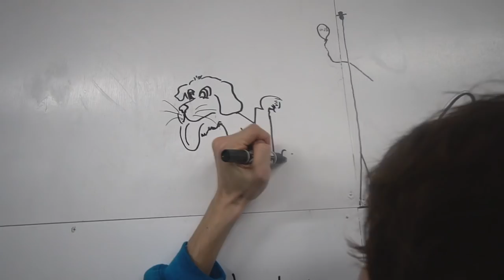NOPPO ShitKingz 2018 Dance Presentation Unity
LOCATION
SUGAJAZZDANCESTUDIO NIIGATA
COMPANY
DANCE PRESENTATION UNITY
MUSIC
Quinn XCII - Worst